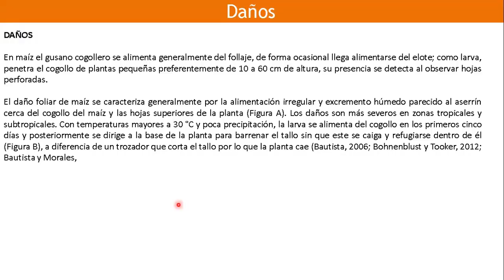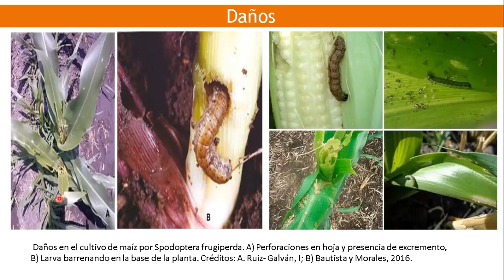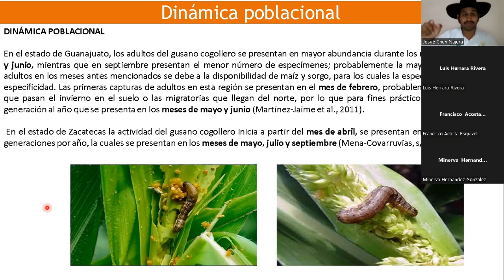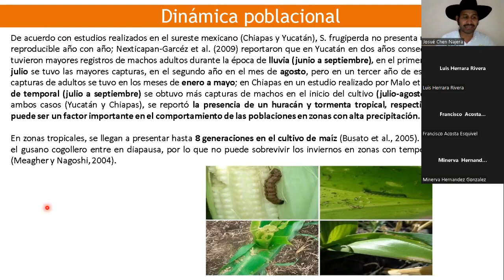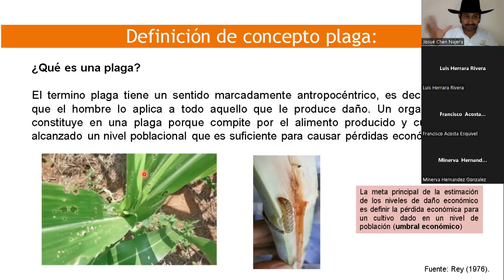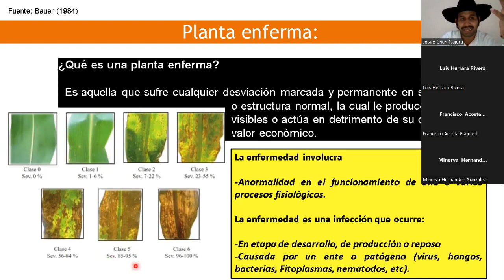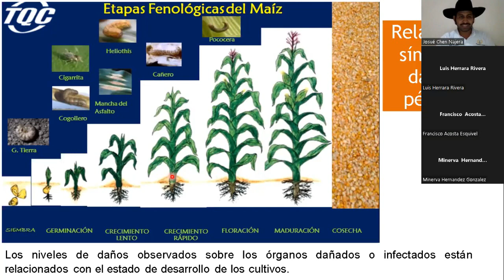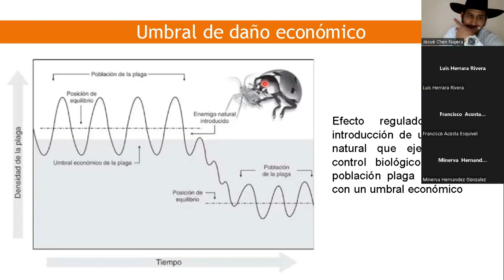Curso Taller : Control de Gusano cogollero en maiz. Parte 2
Que hay amigos y amigas ¿ como estan ? Espero anden de lo mejor como saben empezamos a impartir cursos y talleres de agronomia y hoy es un gusto para mi compartirles la parte numero 2 de 4 partes del curso de control de gusano cogollero en Maiz .

Si quieren completo el curso tiene un costo de $150 y se les envia su constancia y el video completo sin tener que esperar para que salgan las demas partes.

Por favor dejenme sus comentarios de que cursos y talleres les gustaria que impartieramos y no olviden seguirme en mis demas redes sociales donde comparto contenido de agronomia y agricultura todos los dias .

Aqui se las dejo .